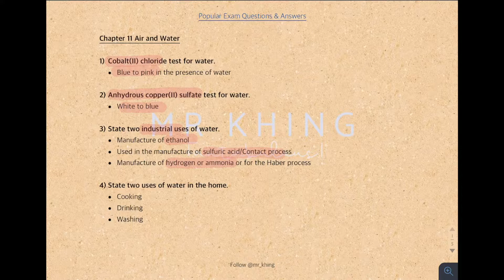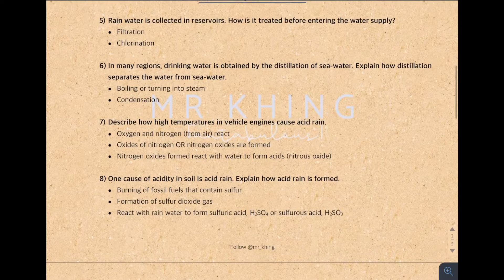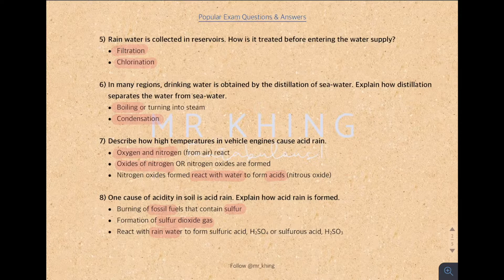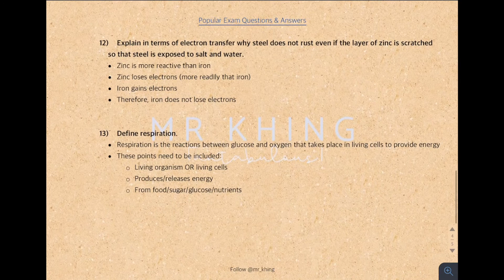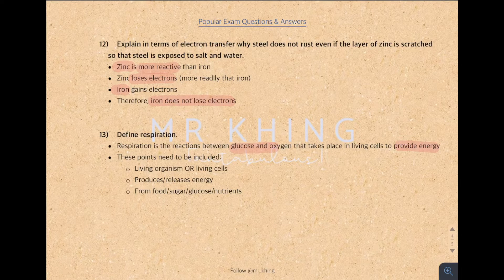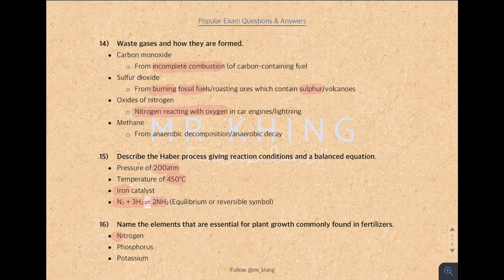[EXAM TIPS IGCSE 0620 Chemistry Paper 4] Air & Water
EXAM TIPS! This video is about some examples of popular exam questions and answers. During the exam, marks are always given based on the key words. Therefore, answering technique is very important. And here comes this video with a helping hand. Definitely A* Chemistry tips.